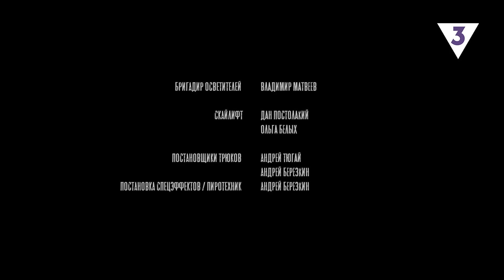АГЕНТСТВО О.К.О: 1 сезон | 3 серия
Агентство «О.К.О» — необычное детективное агентство со своим особым методом. Девушка с экстрасенсорными способностями, бывший следователь, профессиональный психолог и координатор поисково-спасательных отрядов занимаются поиском пропавших людей.